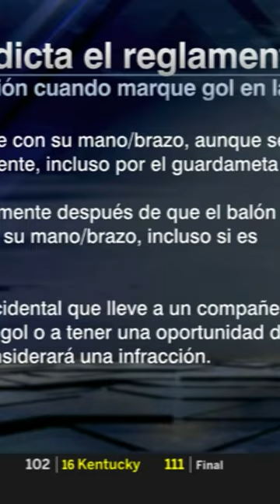"¡SÍ ES MANO, PERO NO ES SANCIONABLE!" Así la explicación de la jugada de DIEGO